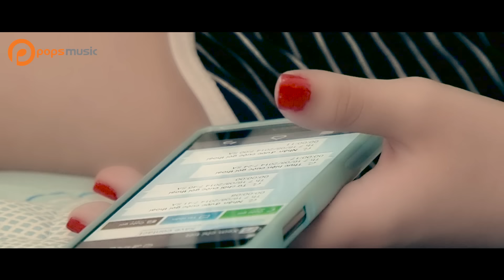Xin Trả Cho Em | Cao Hoàng Nghi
. Bài hát: Xin Trả Cho Em
Ca sĩ: Cao Hoàng Nghi